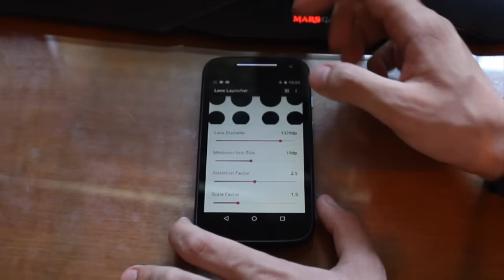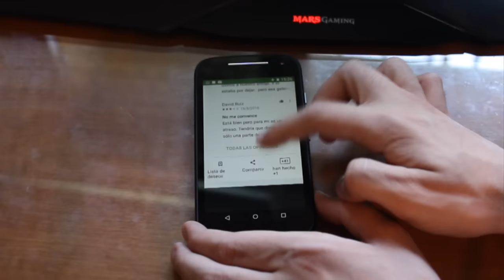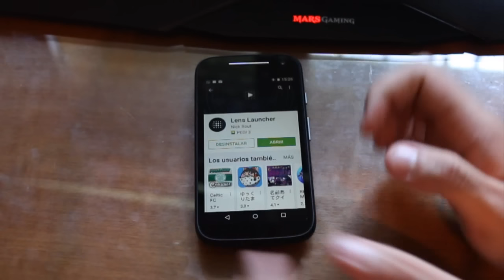Lens Launcher - El mejor launcher de android segun google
Nuevo vídeo de un Launcher bastante interesante, según google con inventos de android, a mi me gusta bastante y es muy fluido, pero sobre todo es innovador y diferente!